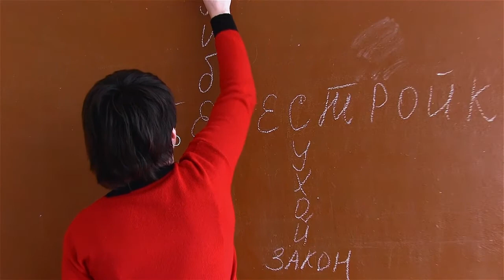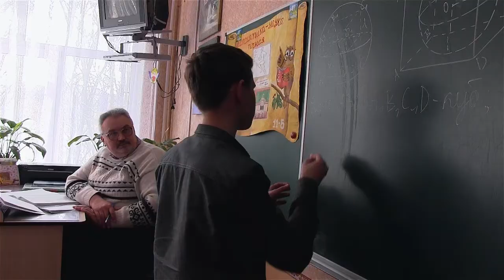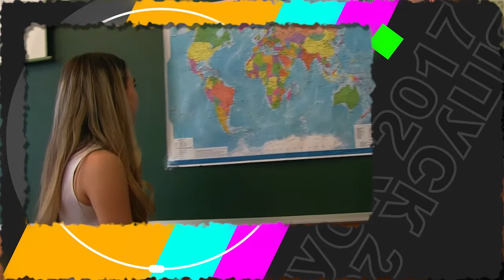Выпускной в стиле ОСКАР Вручение аттестатов 11 Б ХООШ 91